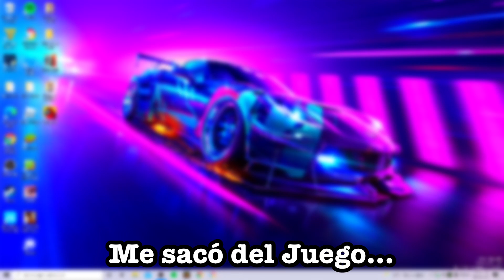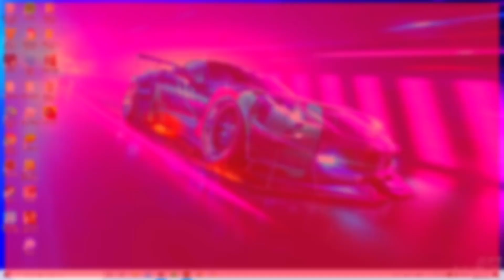HEROBRINE NOS SIGUIÓ HASTA EL NETHER Y NOS DIMOS CUENTA QUE...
-Hermano: @LUARVA 2.0
-Hermana: @kity
-Novia: @Deife

Video Creado y Editado por MEGANDROID.